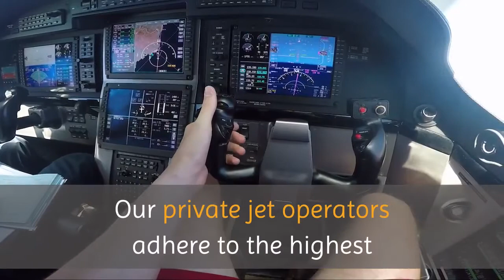Best aircraft rental service Roselle Park | Flight King - Private Jet Charter Rental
Flight King - Private Jet Charter Rental

The team at TFK has decades of experience in the Jet rental and discounted commercial First and Business class industry. In this day and age there are many reasons why people choose to charter a private jet. Whether you have a time sensitive business meeting or want the safety and security of a private cabin dedicated to just you, your friends and your loved ones, TFK has a range of airplane options from ultra light jets capable of safely flying 4 to 6 passengers for 3-4 hours to long range jets which can fit 14 or more travelers and fly nonstop for over 10 hours at a time.
Our private jet operators adhere to the highest safety standards with experienced pilots, disinfected cabins and state of the art navigation equipment. With access to all major international and regional airports across the world, you can now fly private domestically like New York to Miami, or internationally like Austin to London.
If long haul travel is what you seek, TFK is the leader in discounted comercial First and Business class tickets. With discounts up to 70% as well as an array of 4/5 star airlines,TFK will get you to your destination safely, comfortably and at a great price.